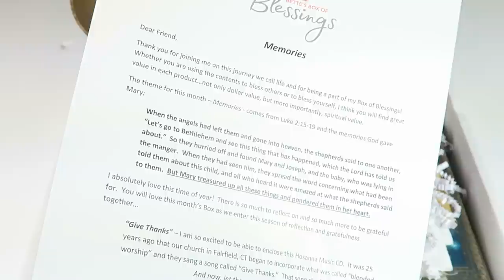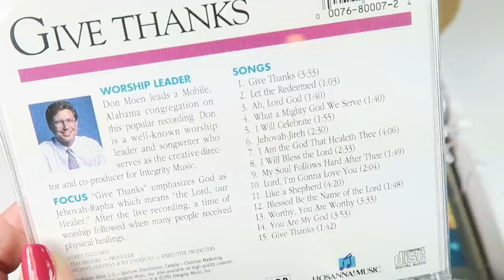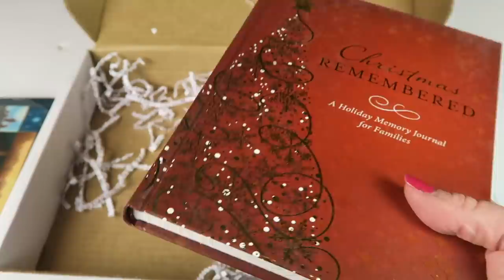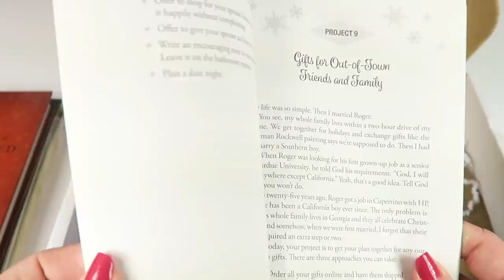Bette’s Box of Blessings October 2017 Unboxing + Coupon